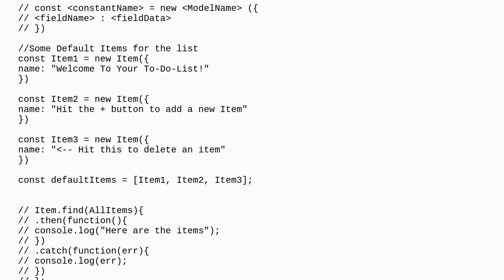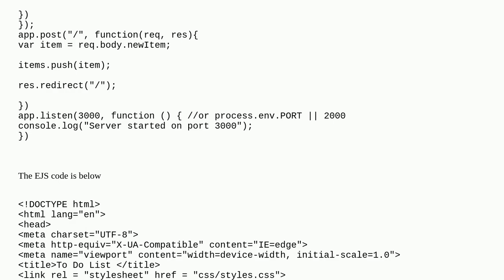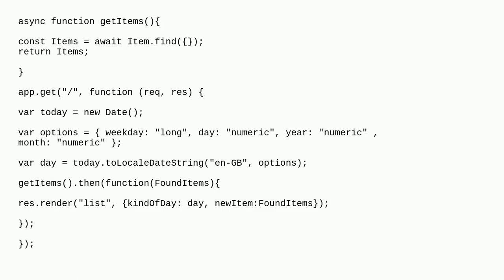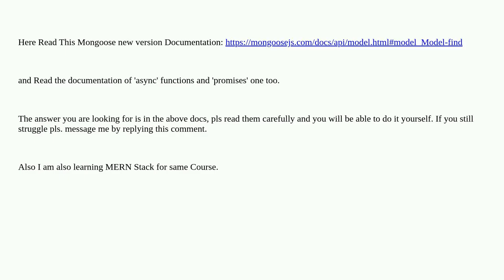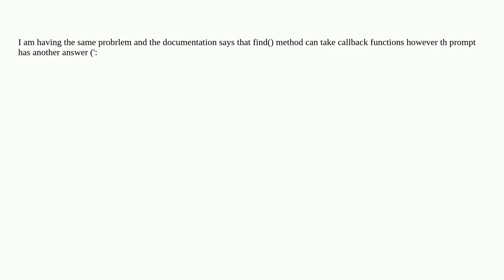Model.find() no longer accepts a callback in Mongoose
A special thanks goes out to the community

  mongoose javascript